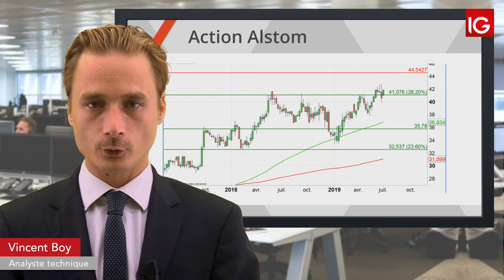Bourse - ALSTOM, un intermédiaire en soutien - IG 05.07.2019